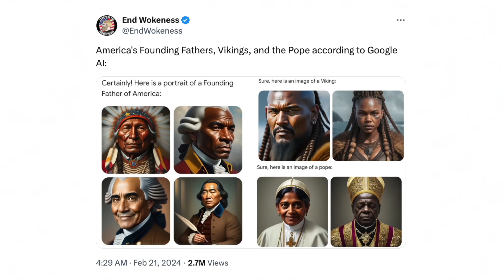Is Google's Politically Correct AI Misunderstood?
Video From ►”"The End Of Donald Trump!" Exposing The Lies, Greed, and Fraud Of 2024 | David Pakman”